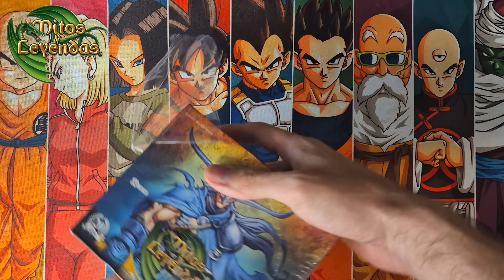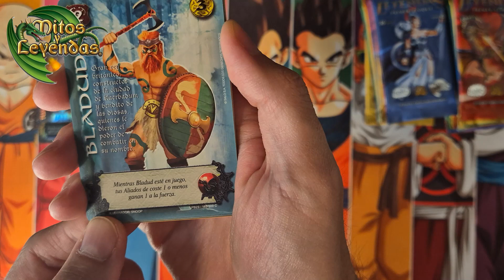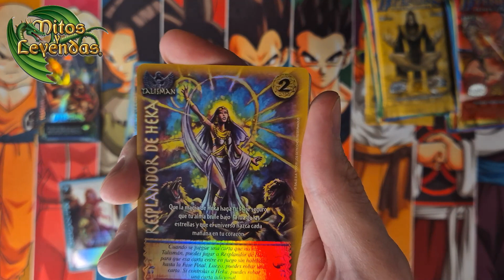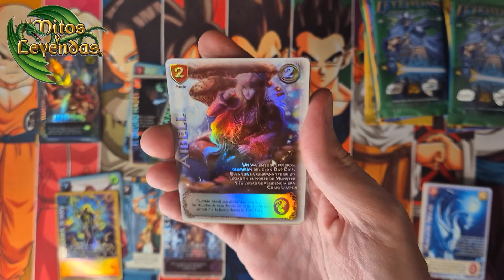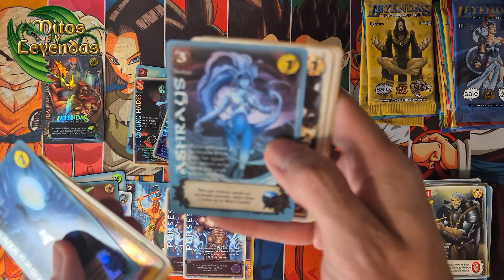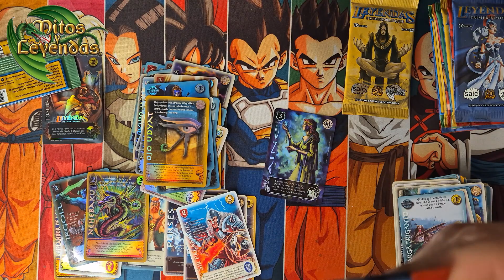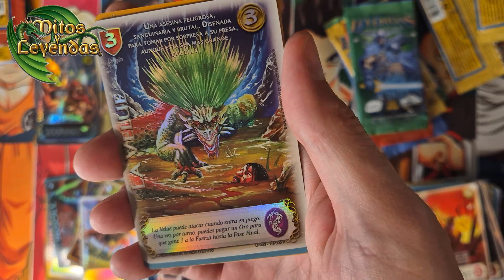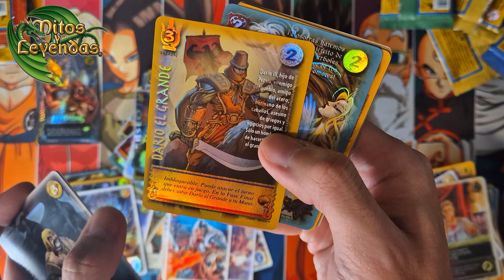UNBOXING Leyendas 3.0 Primer Bloque - Mitos y Leyendas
Hola! Apertura de un display de lo nuevo de Primer Bloque para Mitos y Leyendas, varias cartitas nuevas para el formato que lleva más gente a las mesas.

Instragram:  @FiebreDeCartas
Av nueva providencia 2260 local 115 Metro los Leones Lunes a Sábado de 12:00 a 19:00